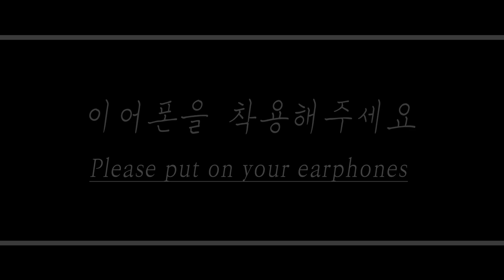[ENG SUB] 과묵한 남자친구 Role play ASMR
English Title: a quiet boyfriend

주연: 다온(Daon)(Monodrama STUDIO)
스토리: 다자까(Dajakka)(Monodrama STUDIO)
제작: 다PD(Da.PD)(Monodrama STUDIO)